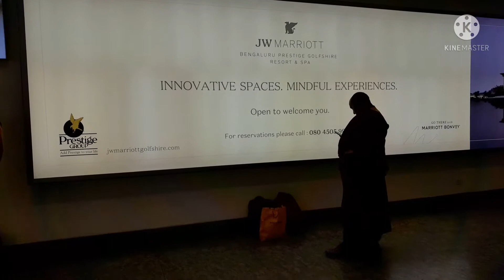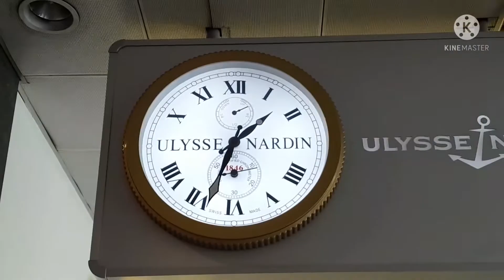ವಿಮಾನದ ಪ್ರಯಾಣದ ಎರಡನೇ ಭಾಗ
ವಿಮಾನದ ಪ್ರಯಾಣದ ಎರಡನೇ ಭಾಗದಲ್ಲಿ ಬೆಂಗಳೂರಿನ ದೇವನಹಳ್ಳಿಯ ವಿಮಾನ ನಿಲ್ದಾಣದ ಪರಿಸರ ಚಿತ್ರೀಕರಣ ಇದೆ ನೋಡಿ ಆನಂದಿಸಿ ಇಷ್ಟವಾದರೆ ಲೈಕ್ ಬಟನ್ ಒತ್ತಿ ಶೇರ್ ಮಾಡಿ ಸಬ್ಸ್ಕ್ರೈಬ್ ಮಾಡಿ